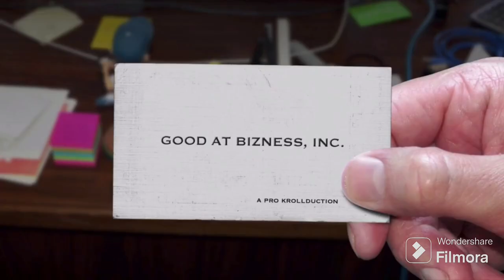Bungalow Media + Entertainment/Good at Bizness Inc./Keshet/Kuperman Productions/Hub Network (2014)